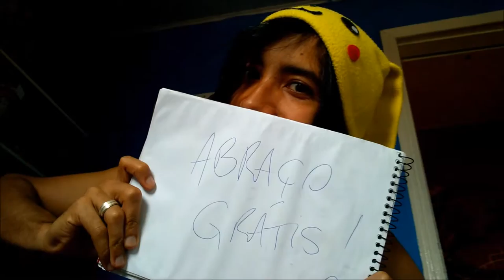Você é roqueiro, funkeiro, emo ou otaku? Tribos urbanas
Tribos urbanas, a sociedade em constante evolução? Ainda bem que todo mundo melhora, rs. Seja rockeiro, otaku, emo, pagodeiro, do axé.. só não seja chato!

Me segue ae:
Twitter.com/Aoi_Neru
Instagram.com/aoi_Neru
Facebook.com/oieusouoNeru